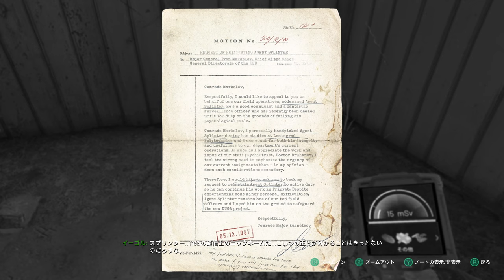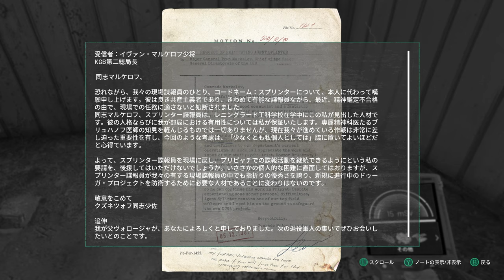【Chernobylite】実況#17 "鍵師と半グレロシア人"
以前のアーリーアクセスではモスクワの目の地帯で見かけたエフゲニーという人物。
会話の内容も以前とほとんど変わらないけどNARへの懸念が追加されていた。

OS: Windows10 64bit
CPU: Core i7-7700K 4.2GHz
RAM: 16GB
GPU: GTX1080Ti 11GB+Asetek
キャプチャボード: Monsterx u3.0r or AVerMedia Live Gamer 4K GC573
モニター: LGゲーミングモニター 27UL500-W(4K/HDR)
キーボード: K65 RAPIDFIRE Cherry MX Speed RGB COMPACT
マウス: logicool g402
ヘッドセット: Logicool G G933s無線仕様
マウスパッド: Logicool G G240t